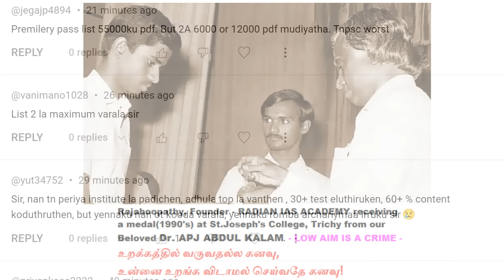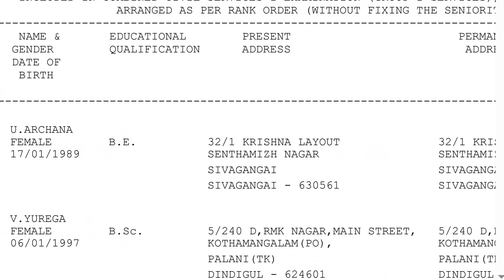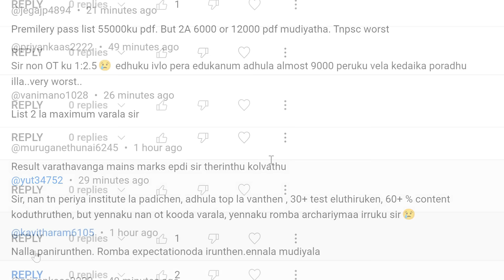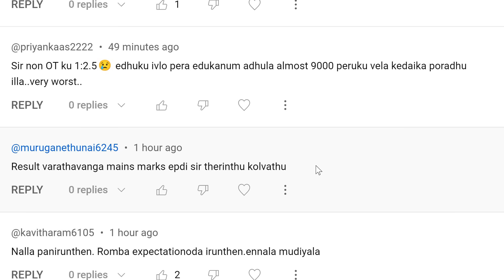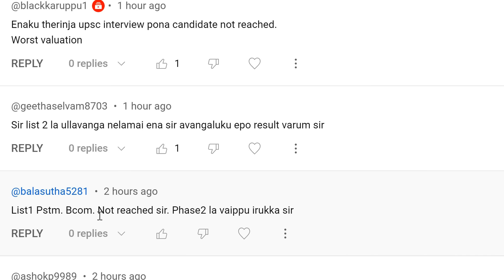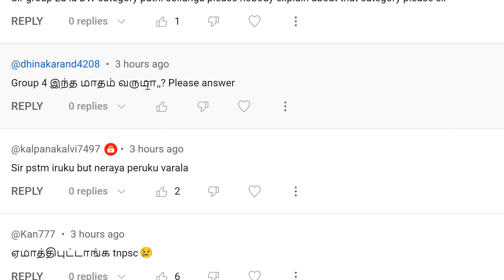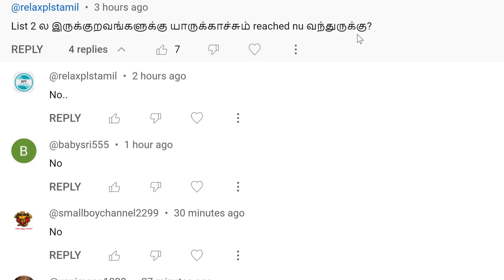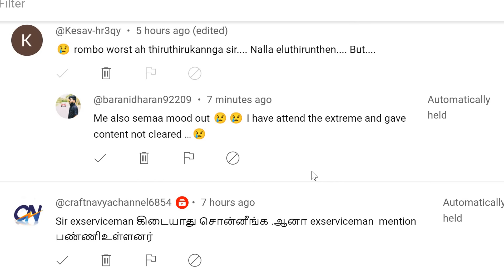phase 2 ? | லிஸ்ட் 2 ? | ot அளவுக்கு எழுதியவர்களுக்கு non ot கூட ஏன் வரவில்லை?